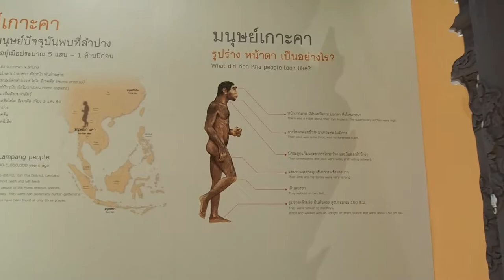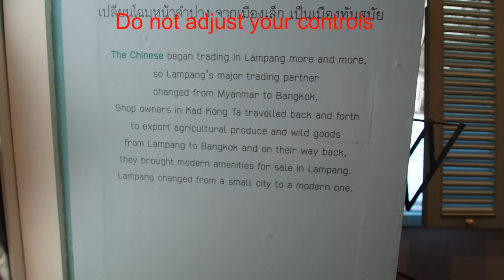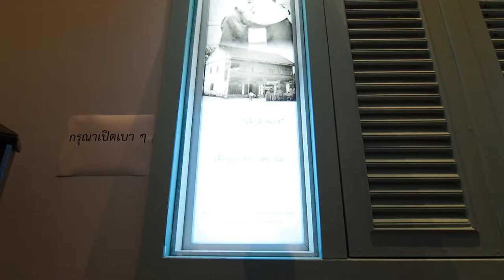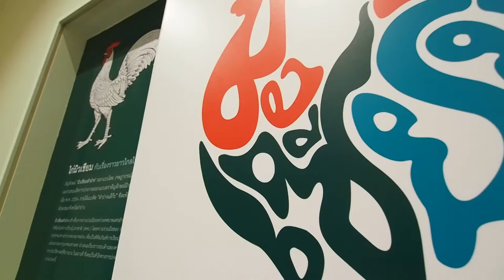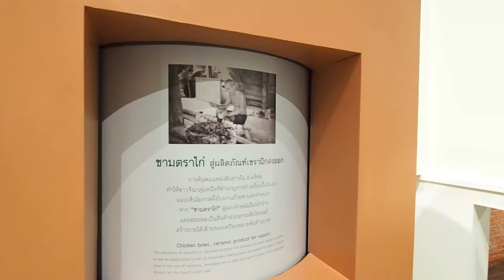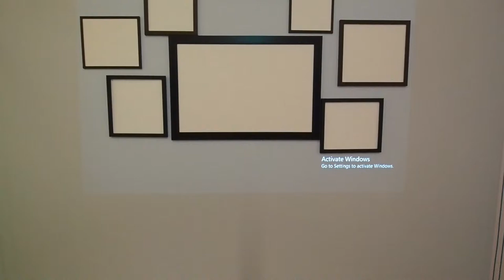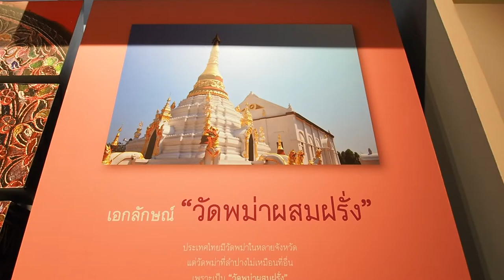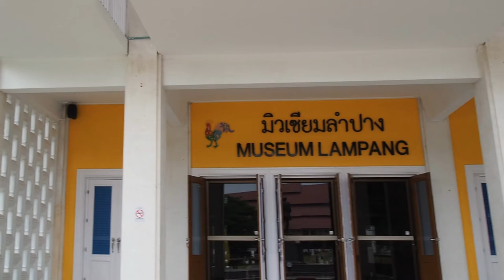Lampang Museum Pt2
The first part of the museum video surprised me,
I didn't realise so many people were interested in Thai history.

Olympus 14-150mm zoom lens
Olympus 9-18mm wide angle lens
Sony HX60V compact zoom camera
Sony HDR-AS20 action cam
Oppo R9s phone
Saramonic SR-M3 video mic